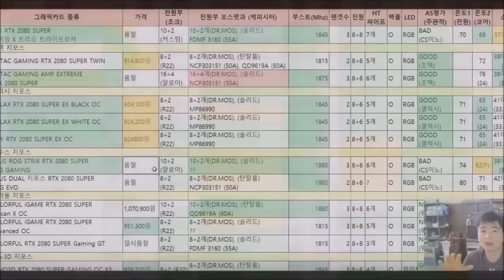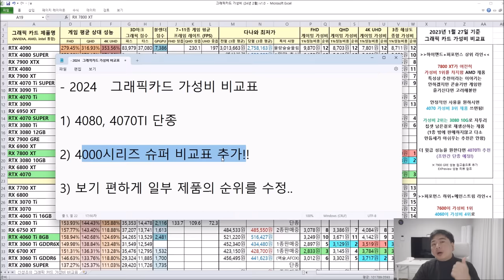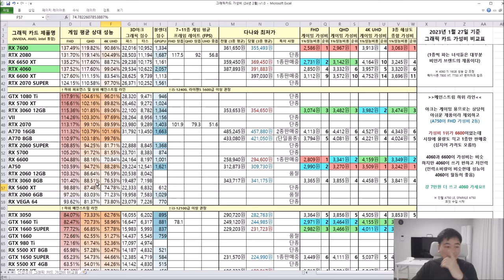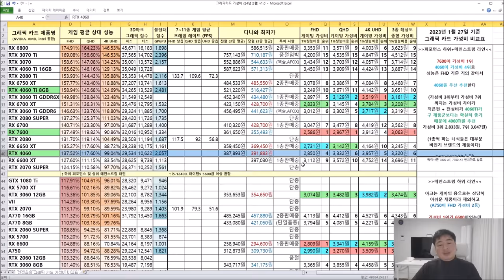4070 SUPER, 4070TI SUPER 포함!! 그래픽카드 가성비 비교표!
그래픽카드 구매하실분들
이 영상 보시면 어떤 제품이 가성비 좋은지 한눈에 파악 가능합니다!
시청료는 구독으로 받을게요 ㅇㅅㅇ)/